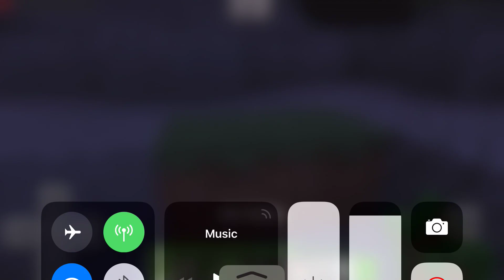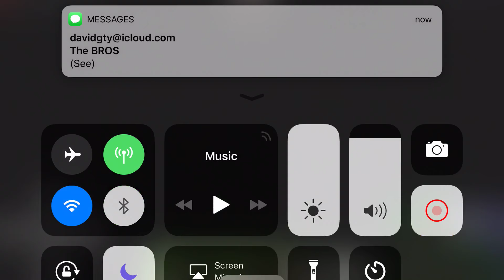Minecraft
I get a lot of texts